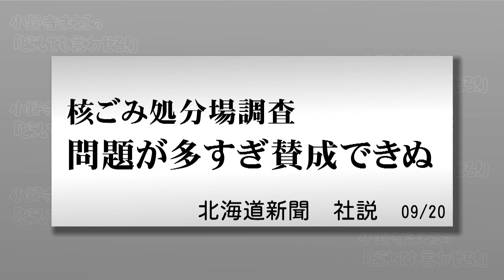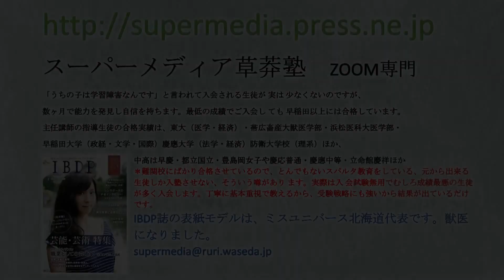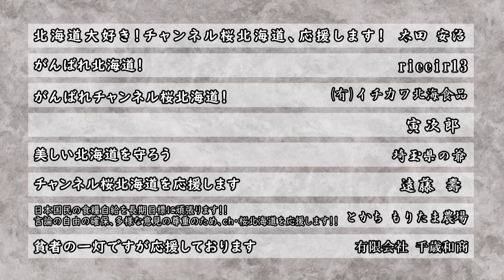【小野寺まさるの「どうしても言わせろ！」】選挙妨害?!北海道新聞のとんでもない社説 [R3/9/20]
※この番組は小野寺まさるが「どうしても言わせろ！」と怒りがＭＡＸになった時のみ収録される“不定期毒舌政治番組”です。